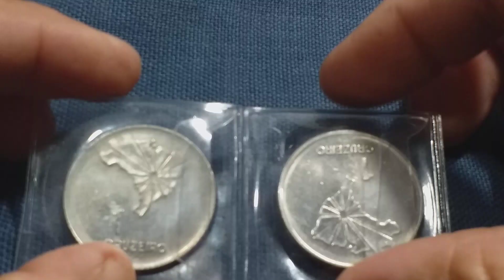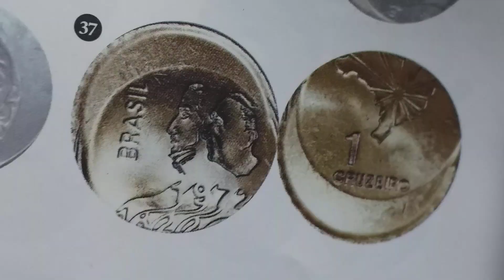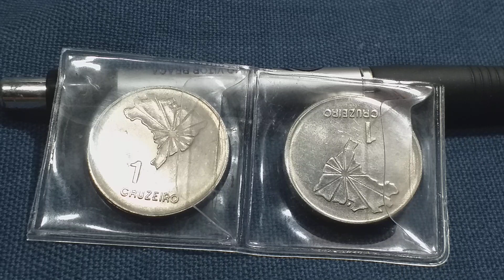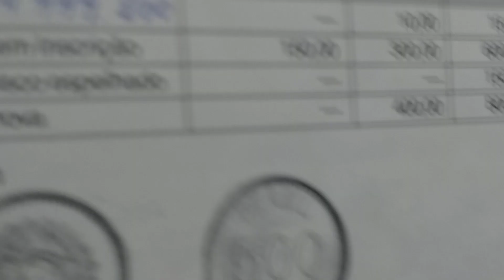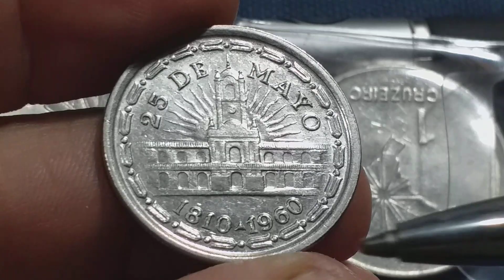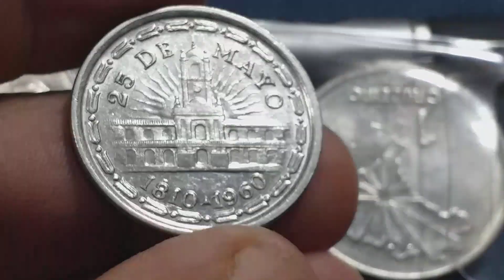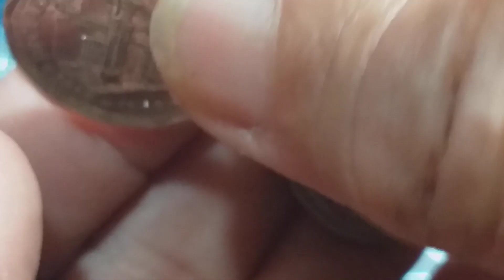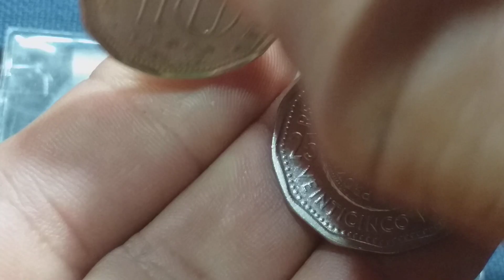TALVEZ VOCÊ TENHA UMA DESSA VALIOSA. CONFIRA!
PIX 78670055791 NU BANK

CAIXA POSTAL DO CANAL  78814
QUEIMADOS-RJ
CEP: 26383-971